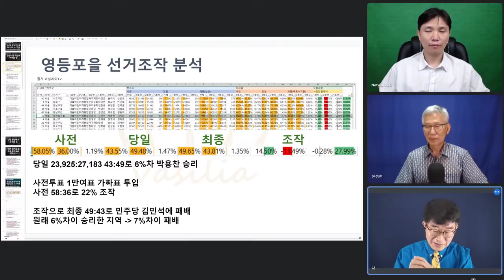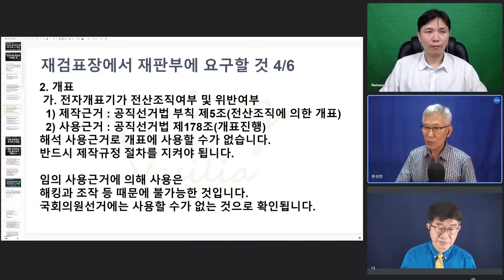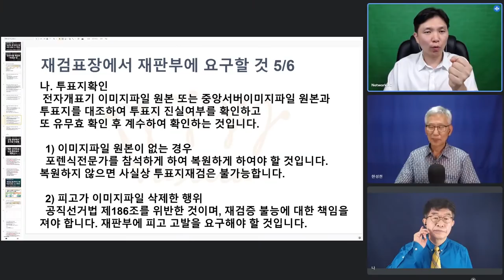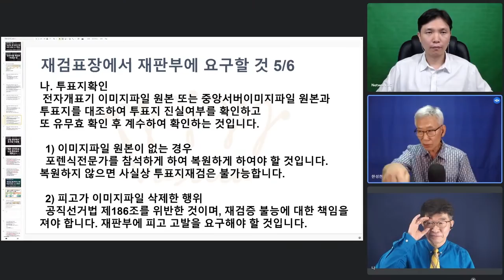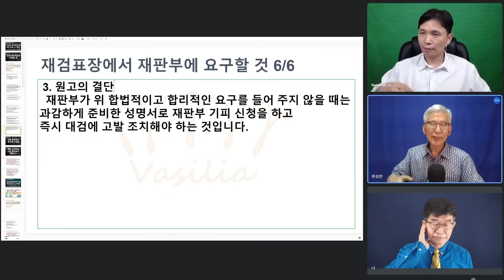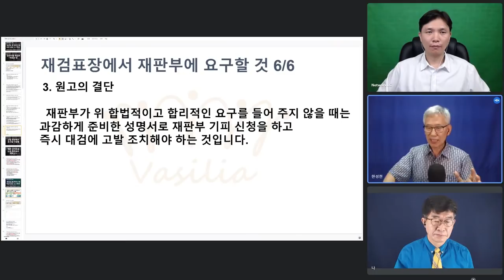[제언] "아는 것만큼 할 수 있다" / 재검표 법정에서 반드시 원고가 관철시켜야 할 것들 / 18년 동안 선거무결성 운동을 해 온 한성천의 핵심 제언들 [공병호TV]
[ 실방 인터뷰 ]

Bitcoin : 3MTW849AkP2ftLeSK2teZHMmzLu7Z83s9U